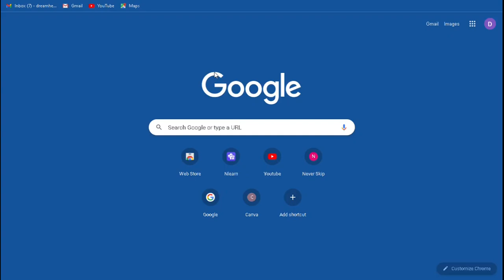TSNPDCL Hall ticket download 2023||TSNPDCL junior assistant Admit card released/@maa illu maa vooru.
Hello everyone this chaithanya.
In this video i am sharing TSNPDCL junior assistant admit card video.